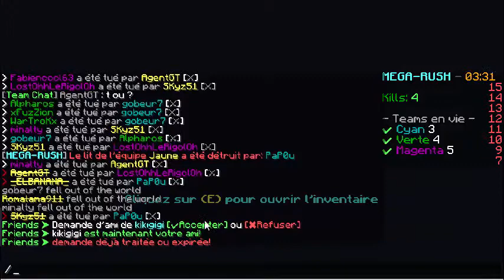MINECRAFT|Rush|12 kills en 2 rush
slt a tous les amis aujourd'hui petite video sur minecraft en rush sur fantabobworld sa fait toujours sisi la famille !!!
Lachez et même PT un max de like sa me fera pleaze !
surce ce bon visionnage !